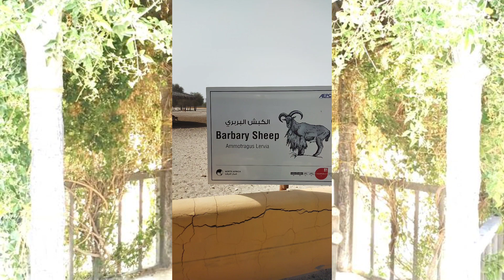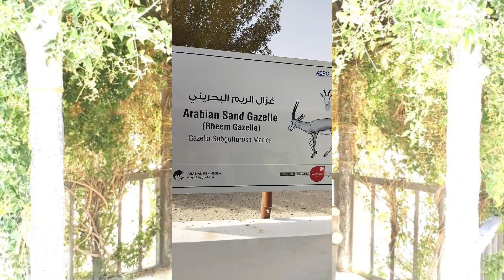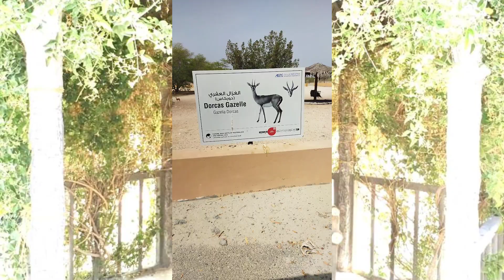First Time Ride a Cub Car||Tour Inside the AlAreen Wildlife Park||With Friends||OFW 🇧🇭